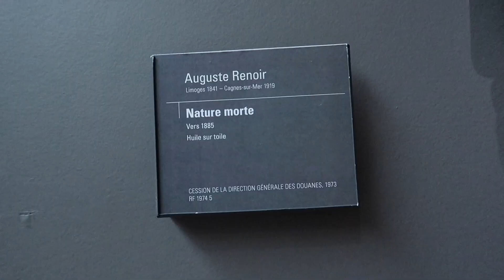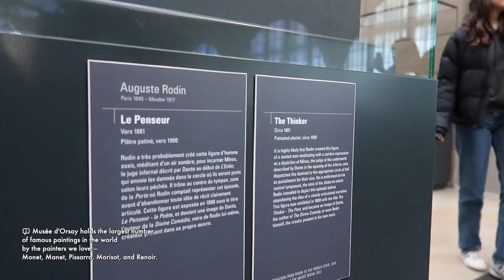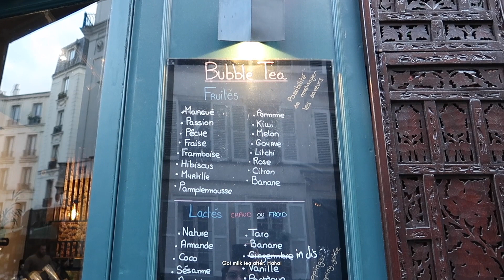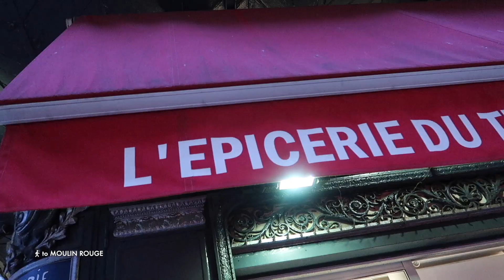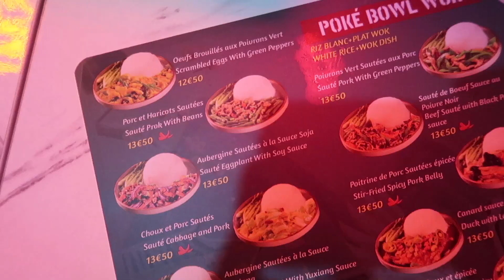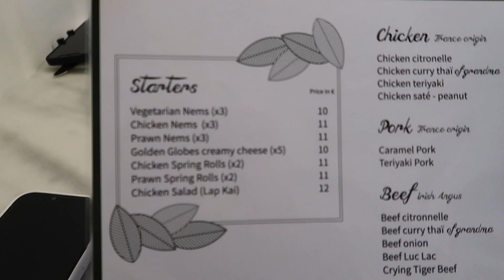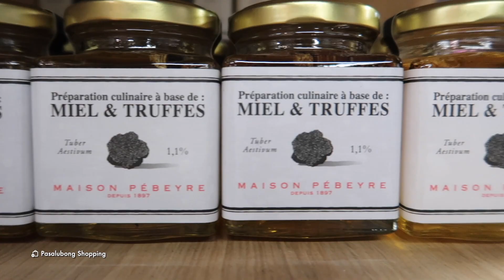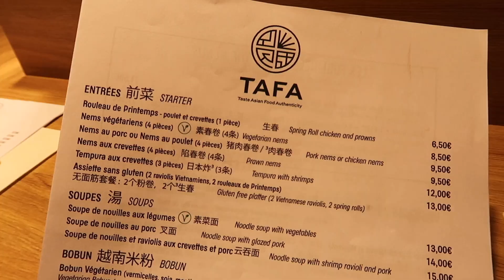Birthday in PARIS! 🇫🇷 | Musee d'Orsay x Montmartre x Chanel and Rimowa Unboxing | Ru Vlogs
Musee d'Orsay
Pantheon
Montmarte
Moulin Rouge
Sacre Coeur
Notre Dame Cathedral
Le Bon Marche